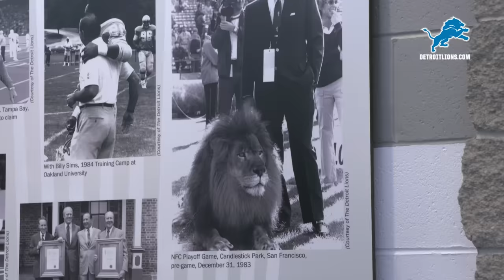Highlights from Head Coach Dan Campbell's first day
Go behind the scenes for highlights from Dan Campbell's first day as Detroit Lions Head Coach.